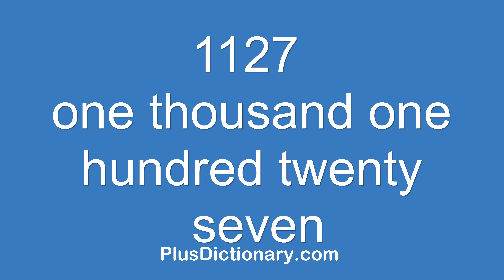How to pronounce or say one thousand one hundred twenty seven - 1127 ? Pronunciation - English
How to pronounce or say one thousand one hundred twenty seven - 1127 ? Pronunciation tips.  Learn how to say words in English correctly with Plus Dictionary. Free pronunciation tutorials. Over 1000000 words numbers phrases and names were already uploaded.